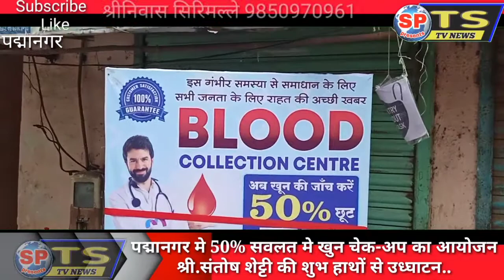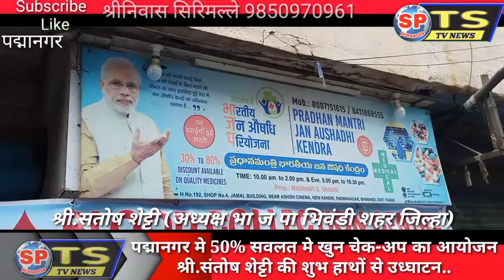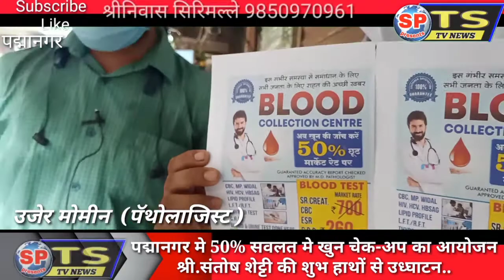पद्मानगर मे 50% सवलत मे खुन चेक-अप का आयोजनश्री.संतोष शेट्टी की शुभ हाथों से उध्घाटन..